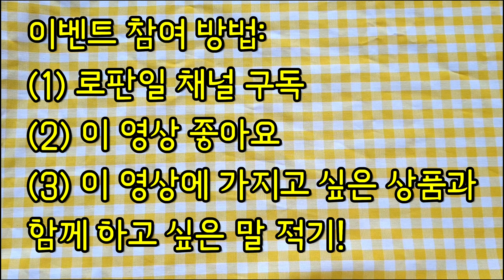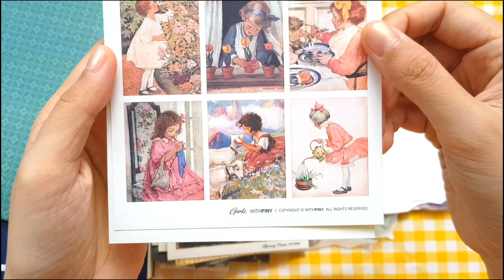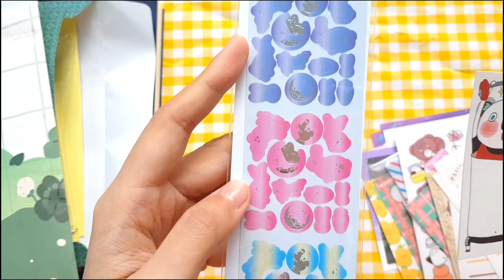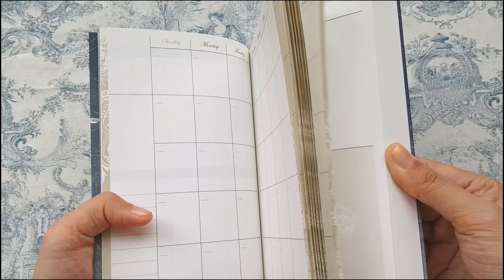[이벤트] 300F 감사드립니다!!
안녕하세요, 독자 여러분. 로판일입니다.
이번에 로판일 채널의 구독자 수가 300을 돌파했습니다.
처음 시작한 게 엊그제 같은데 벌써 제가 하는 소리를 봐 주시는 분들이 300분을 넘으시다니..!
진심으로 감사드립니다. 감개무량합니다.
감사하고 기쁜 마음을 표현하고자 작은 이벤트를 가져왔습니다.
별것 없는 알량한 성의지만 모쪼록 함께 축하해 주셨으면 감사하겠습니다!
이번 이벤트는 기간이 짧습니다.

(1) 오늘(2/16)부터 시작해 금요일(2/18) 자정까지,
(3) 원하시는 개별선물에 대한 언급을 포함해 저에게 하시고 싶은 말씀을 이 영상 댓글로 남겨 주시면
(4) 각 개별선물당 1분을 랜덤추첨으로 뽑아
(5) 선택하신 개별선물+공통선물(제가 쓴 책 랜덤으로 1질, 출판사에서 준 떡제본 다이어리 1권)을 보내드리고자 합니다.

아, 그리고 영상에는 제가 언급하지 못했는데, 제가 있는 지역이 택배파업지역이라 택배는 gs 편의점 반값택배로 배송할 예정입니다.
편의점 반값택배는 택배 접수처에서 집으로 보내드리는 것이 아니라, 택배 접수 받은 gs편의점에서 여러분이 선택하신 gs편의점 지점으로 보내드리는 서비스입니다.
불편하시겠지만 모쪼록 감안해 주시면 감사하겠습니다ㅠㅠ
오늘도 좋은 하루 보내시길 바랍니다. 감사합니다!